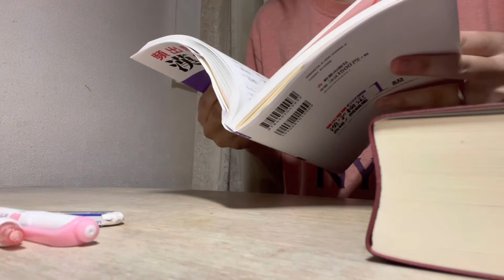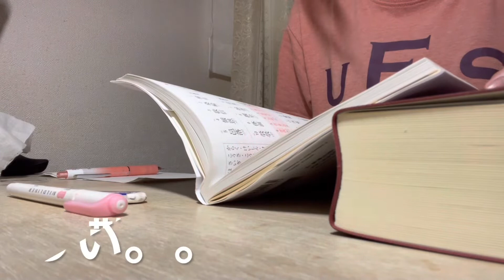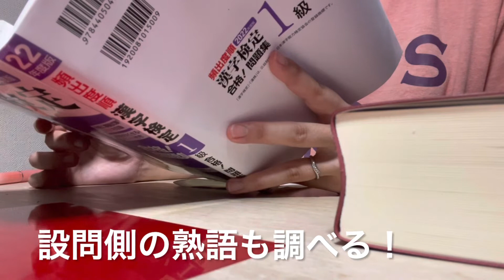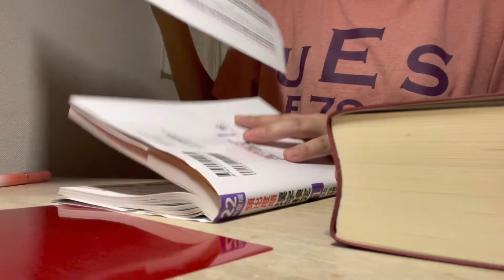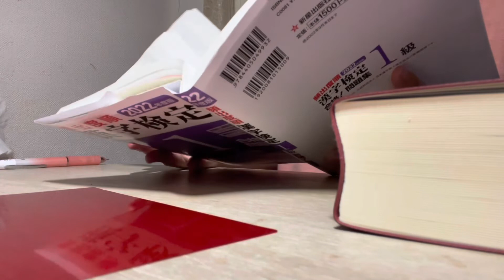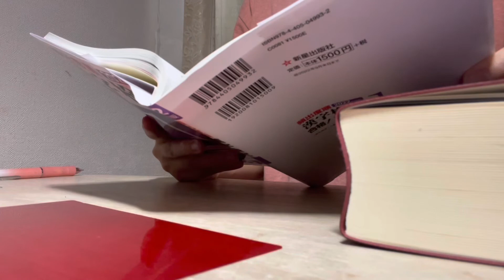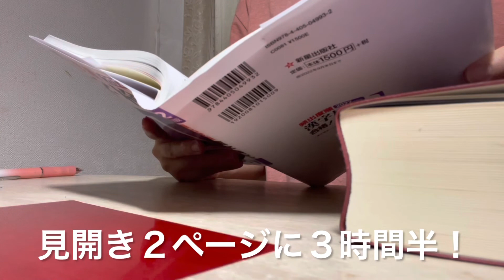［漢検1級勉強動画］第4回 対義語・類義語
漢検1級の勉強中です。

勉強のながれ

0:00 はじめに
0:47 問題を解く
2:07 誤答の確認
5:25 正答の確認
6:37 解き直し